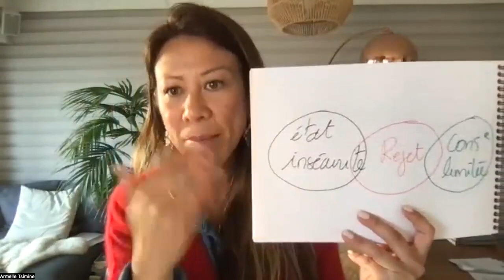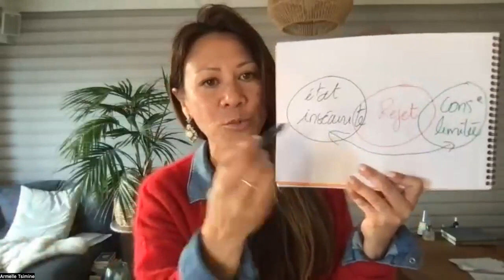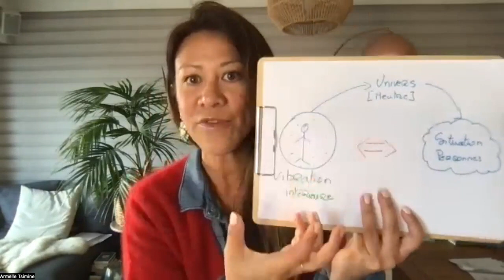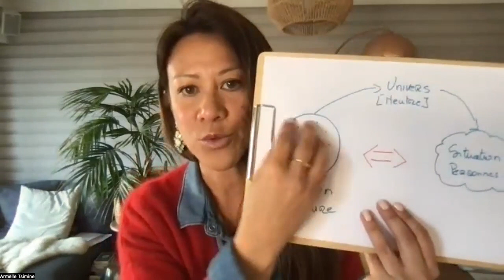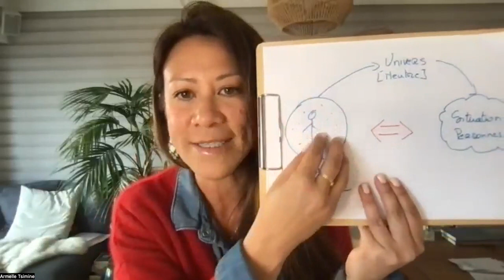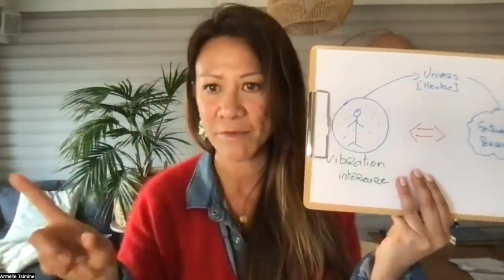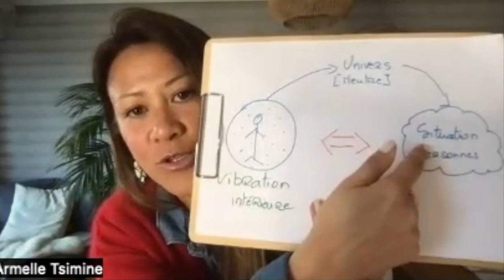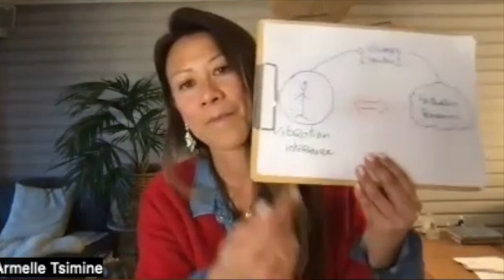REPLAY Masterclass " Les 3 blocages qui vous empêchent d'avoir accès à la prospérité."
⬇️ Déroulez la description ⬇️

Je vous remercie pour votre présence hier, j'étais heureuse d'être parmi vous et de vous partager le fruit de mes dernières recherches et expérimentations concernant les blocages liés à la prospérité.

Tout comme vous,

J'ai le désir d'avoir une entreprise prospère, avec une dynamique qui me permet de m'épanouir à faire ce que j'aime faire.

La réalisation de ce désir de prospérité fut laborieux, et nécessitant d'énergie et de temps, assez pour que j'ai eu une réelle difficulté à créer de la place pour une vie amoureuse avec le grand A ...

Dans l'envie d'accéder à la prospérité de manière fluide je me suis faite accompagner pour :
- libérer mes blocages liés à l'argent.
- prendre confiance en moi et me sentir légitime de faire mon métier.
- savoir appliquer la loi d'attraction et pratiquer les pensées positives pour attirer l'abondance.

Malgré tout,

Ma peur du manque restait présente en toile de fond, me maintenant dans un espace d'insécurité et d'alerte permanente.

Une réelle réflexion s'est posée :

👉 Comment se développer en toute sérénité et de manière productive quand la base et le point de départ de toutes les actions est cet espace d'insécurité ?

👉 Quels sont les blocages enfouis, profonds et insoupçonnés ?

La réponse à ces questions est dans le REPLAY de la Masterclass.

👉 Vous désirez participer au Programme de transformation "28 jours pour rétablir la sécurité et la prospérité", voici le lien

Nous commençons mardi prochain, soit le 18 avril sur Zoom.

Vous avez besoin de plus d'informations, contactez moi.

Soyez les bienvenue !
A très vite de l'autre côté !
Armelle

                                  🔺 QUI SUIS-JE ? 🔻

Armelle Tsimine
COACH QUANTIQUE
3 rue Diderot - 06000 Nice
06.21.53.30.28